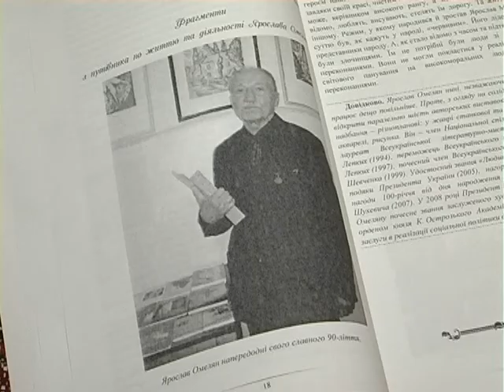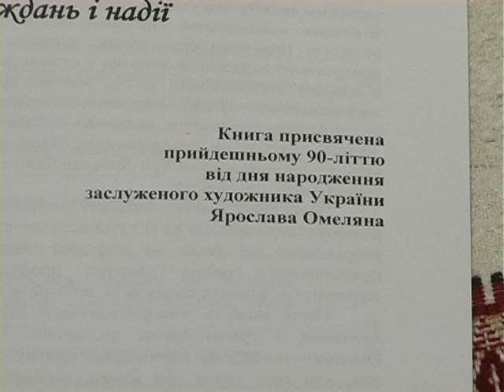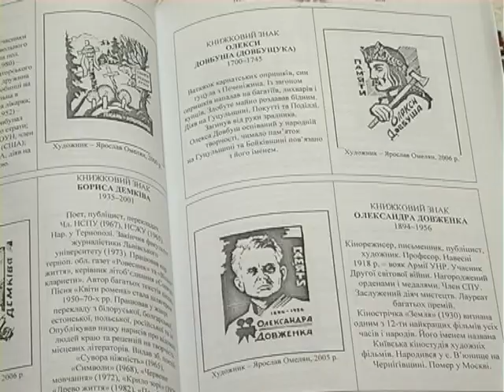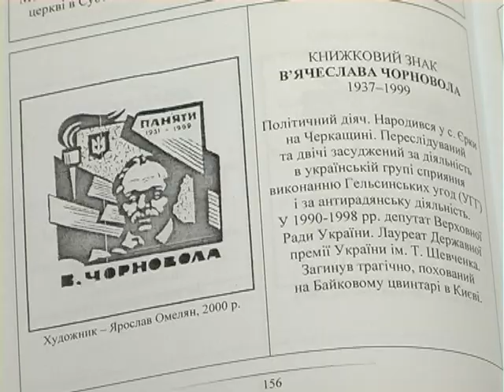Ярослав Омелян. За десятки літ творчості – перша книга.